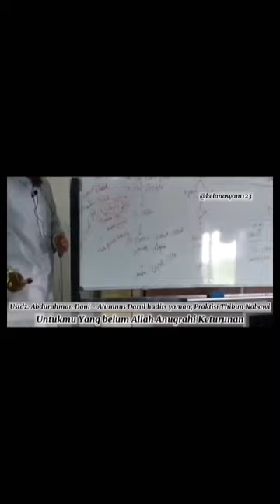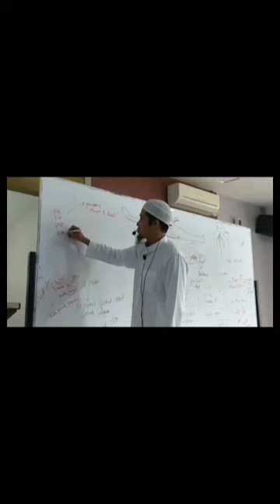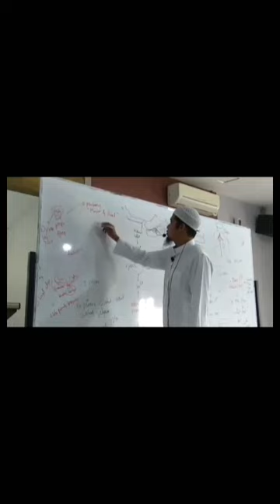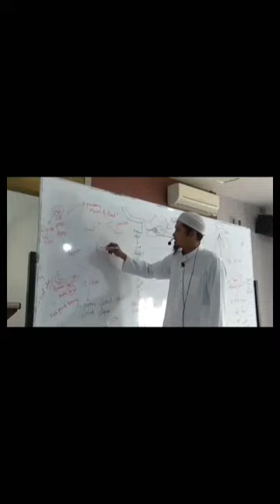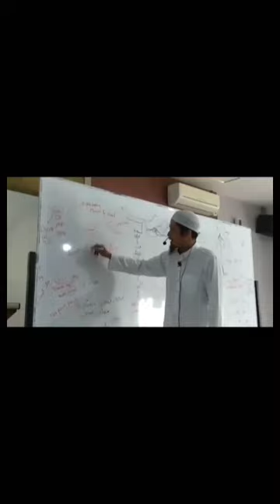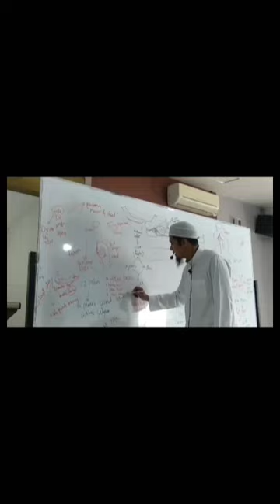UNTUK KESUBURAN - PROMIL